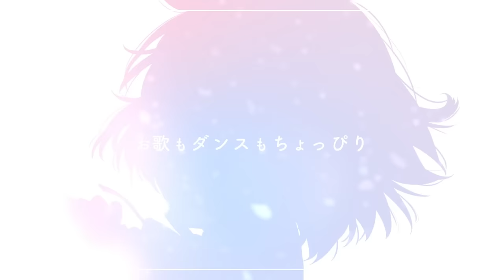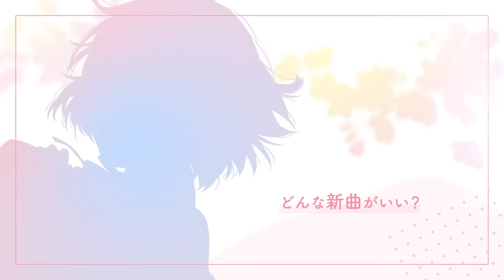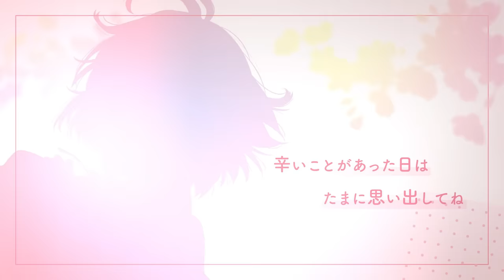推し変なんて許さない！／HoneyWorks feat.可不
応援も厳しい言葉も愛の形、奮い立つんだ。

HoneyWorksがサウンドプロデュースを務める
可憐なアイボリー「推し変なんて許さない！」をセルフカバー

配信も開始しました！
・可憐なアイボリー

作詞作曲：shito(HoneryWorks)
編曲：HoneyWorks
ギター：中西
ベース：さと
ピアノ：宇都圭輝
ドラム：裕木レオン
プログラミング：shito

イラスト：モゲラッタ
動画：上嶋ハルキ

是非ハニメイトになってね┗|∵|┓